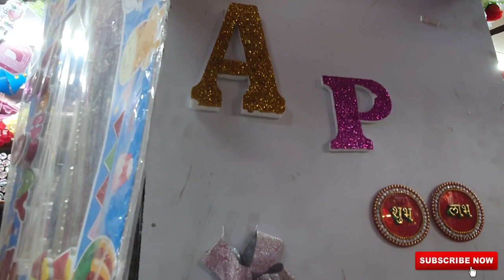Cheapest decorative and party items | Birthday items wholesale market | Cheap and best -vlog 5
You can find the best shop for decorative items and party items in this shop. You will all kinds of items for all the festivals. They do sell in both wholesale and retail. You will get the party items at very cheap price.

Shop Location
No.294, G-4, J.P Tower, 1st Floor, Avenue Rd, Dodpete, Nagarathpete, Bengaluru, Karnataka 560002
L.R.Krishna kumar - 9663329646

cheapest specs shops  in Bangalore